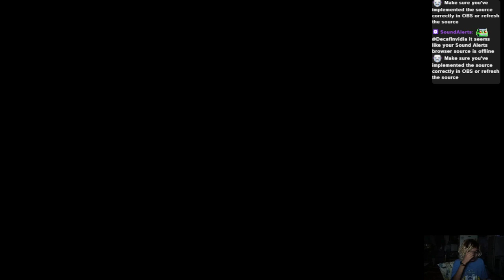Let's Play Anna's Quest Part 5 | It's a Night Out on the Town! And We're Taking a Stroll.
Can Anna murder some innocent townspeople? Probably not. But she is on a wanted poster for some reason... Maybe she should consider using her TELEKINESIS for murdering folks.

This is just a fun storybook style point and click adventure by Daedalic Entertainment. Play it for yourself!